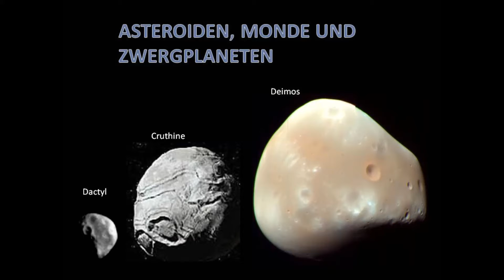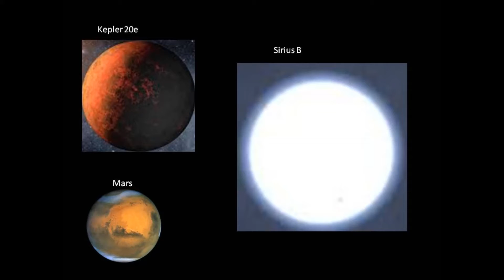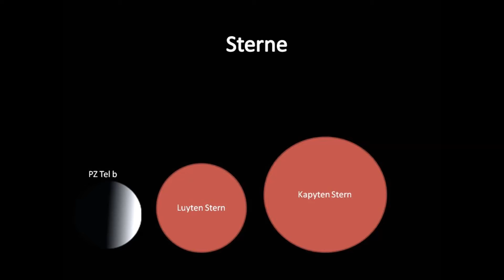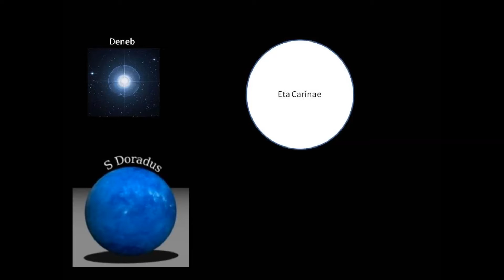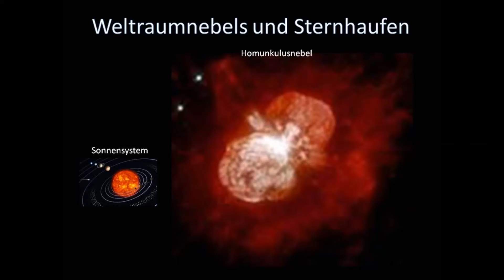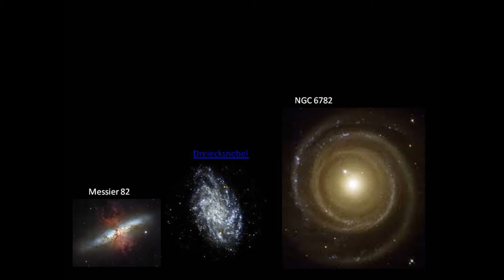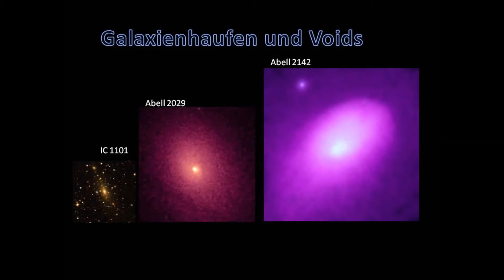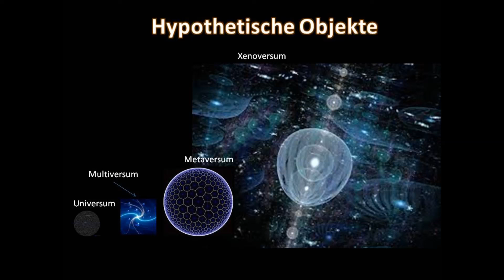Vergleich des Universum 3000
Ich lade damit meinen neuen und besten Größenvergleich des Universum hoch! Der kommt in eine neue Playstist.